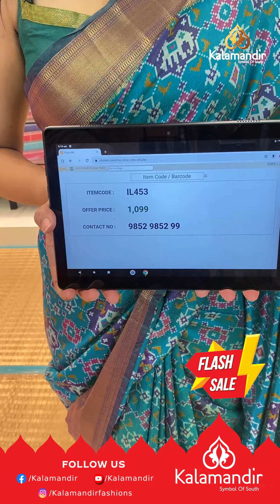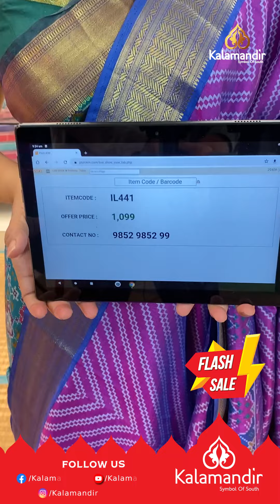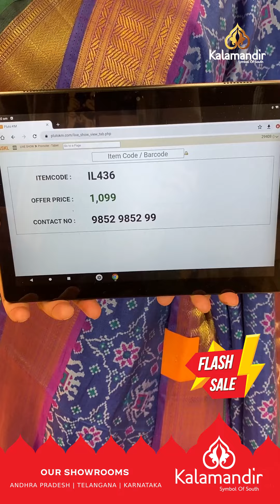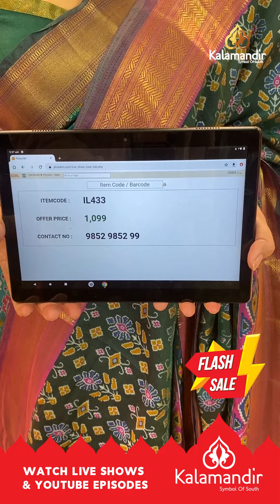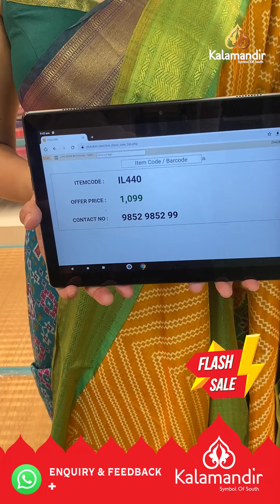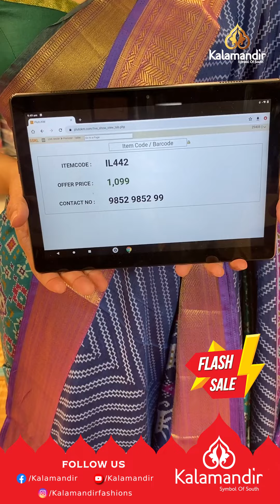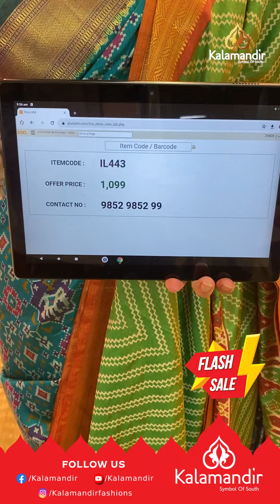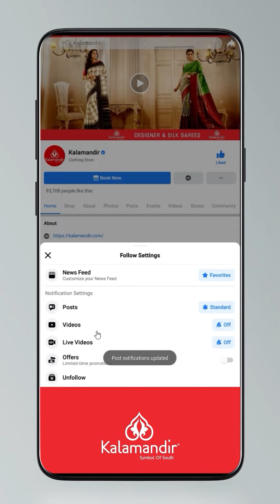Flash Sale : Ikat Fancy Sarees - Buy 1 @1099 BUY 3 @2799| Kalamandir